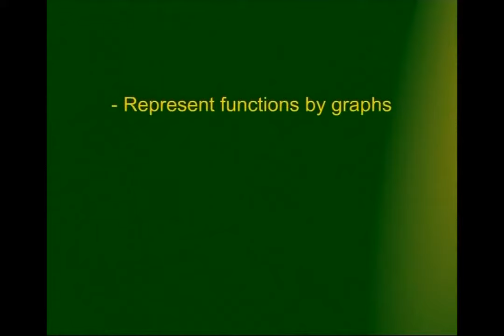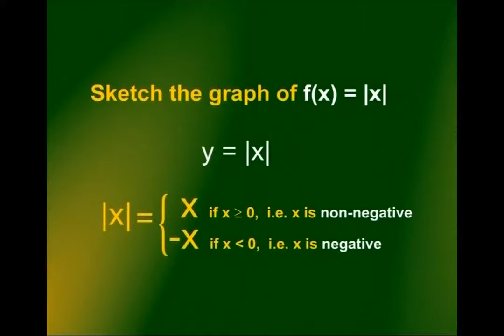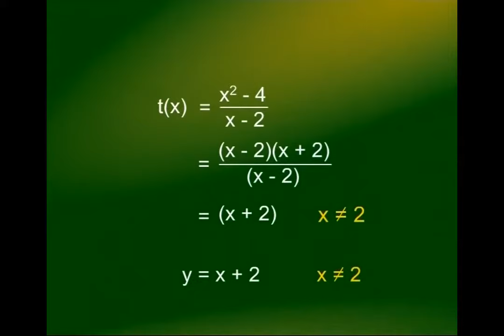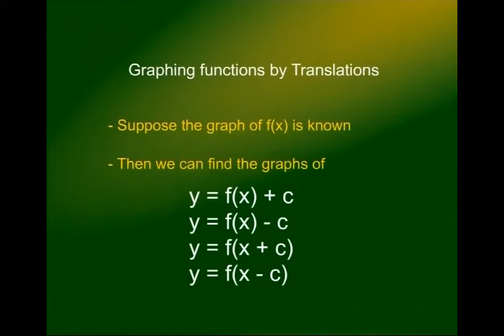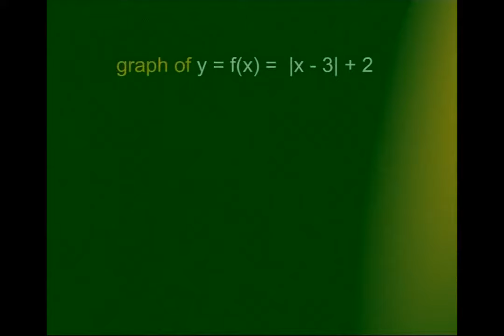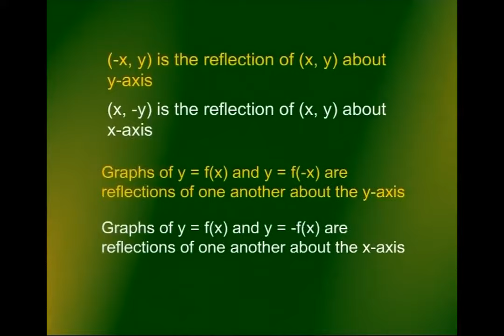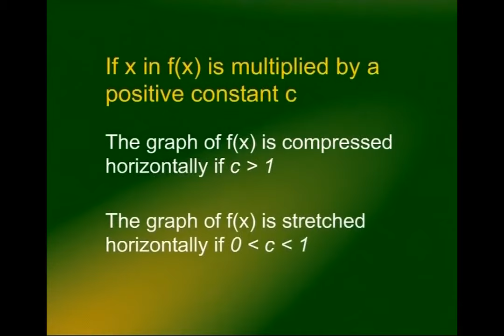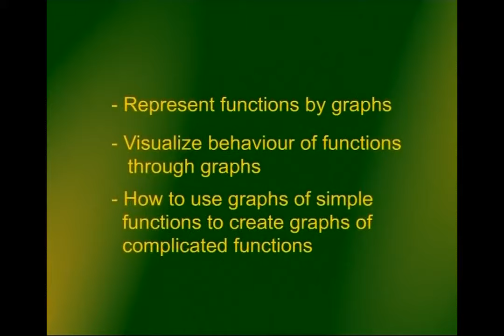Graphing Functions | Calculus And Analytical Geometry | MTH101_Lecture08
Lecture08 - Graphing Functions
by Dr. Faisal Shah Khan